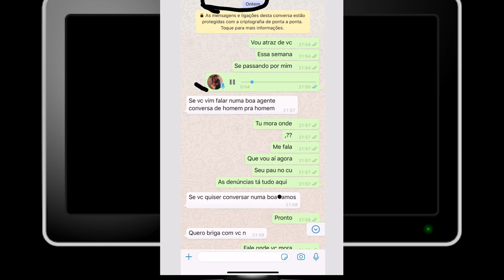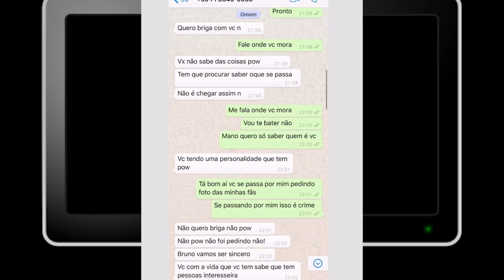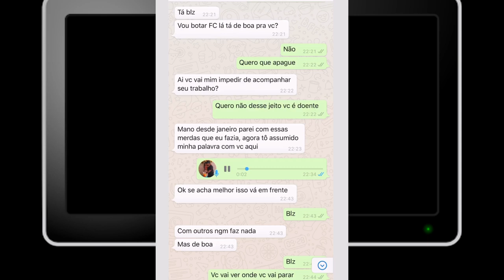Bruno magnata lá fúria, terminou o relacionamento,está muito bravo com os fake News:Entenda tudo